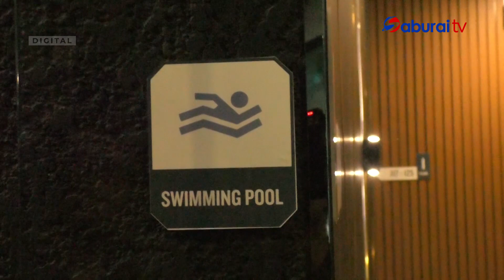KYRIAD M2 HOTEL LAMPUNG HADIRKAN FASILITAS TERBAIK DIKELASNYA - SaburaiTALK SEG 2